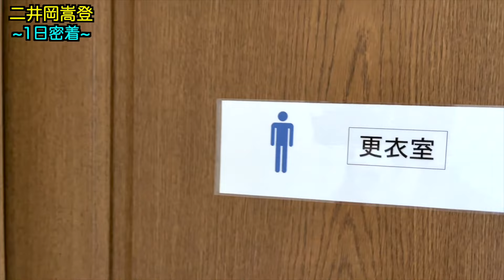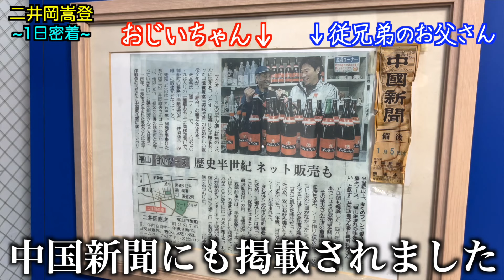【初公開】日本1のカットインを持つ男の実家へ行ってみた。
撮影協力
福山ローザスセレソンフットサル場

美容院
リベルヘアー